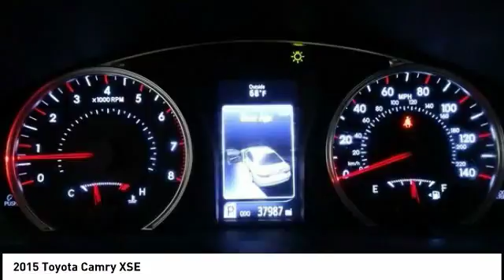2015 Toyota Camry Cedar Falls IA UD12373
2015 Toyota Camry XSE